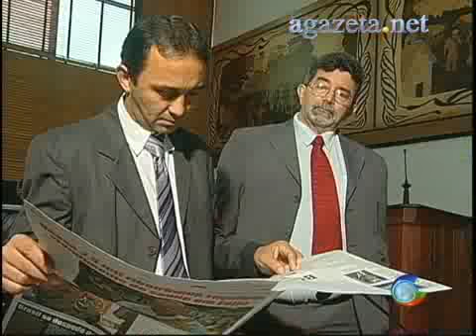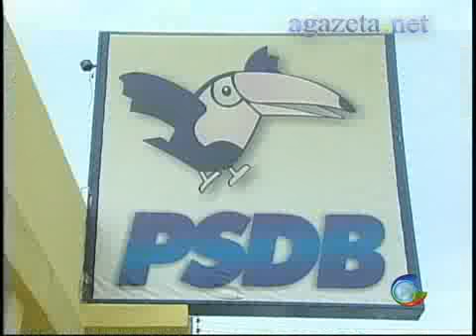Rolo no PPS